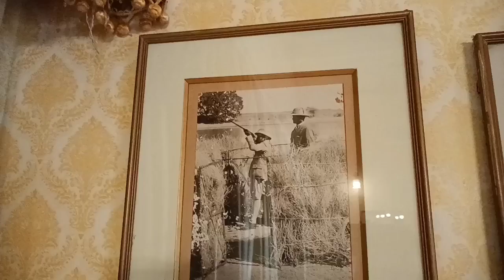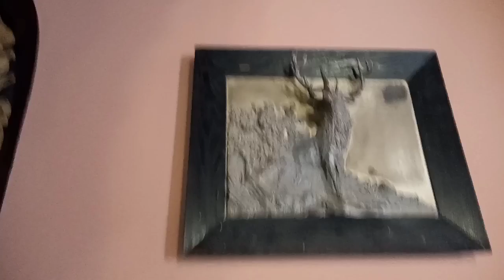gajner Lake Hunting fort place Bikaner |गजनेर पैलेस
Dancer Monu vlogs you tube channel new video about beautiful Lake gajner palace Bikaner

दोस्तों इस VlOG में मैं आपको दिखाने वाला हूं बीकानेर के महाराजा गंगा सिंह जी द्वारा बनाया गया गजनेर पैलेस।
गजनेर पैलेस का निर्माण महाराजा गंगा सिंह जी के द्वारा करवाया गया था। प्राचीन काल में गजनेर पैलेस का उपयोग शिकार और अवकाश बिताने के लिए एक लॉज के रूप में किया जाता था, जिसे कुछ समय बाद 1976 में एक होटल के रूप में परिवर्तित कर दिया  गया। गजनेर पैलेस में बनी मूर्तियां, स्क्रीन, झारोखे और लाल बलुआ पत्थर से बनी शिल्प कौशल की एक उत्कृष्टता देखने को मिलती है। यहां पर एक घना जंगल हैं जो पर्यटकों को अपनी ओर आकर्षित करता हैं। जबकि शानदार महल में बिलियर्ड्स, लॉन टेनिस, साइकलिंग, बर्ड वॉचिंग और वाइल्डलाइफ सफारी जैसी मनोरंजक गतिविधियाँ हैं जो पर्यटकों के लिए आकर्षण का केंद्र बनी हुई है।

vlog gear😎

my mic🎙️

my tripod

my cemra🎥

my new mic⬇️

my_first_vlog

my_first_video

my_first_vlog_on_youtube

gajner  bikaner
bikaner vlog
gajner palace bikaner
hunting
Monu dancer

my_first_vlog

my_first_video